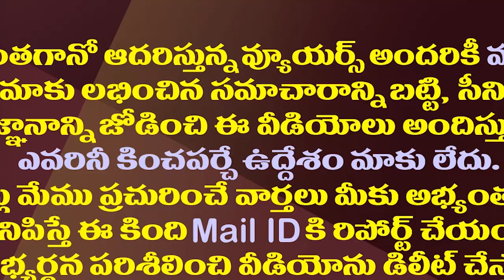విపక్షాల రాష్ట్రపతి అభ్యర్థిగా ఎవరూ ఊహించని నేత| Yashwant Sinha Likely To Be Presidential Candidate